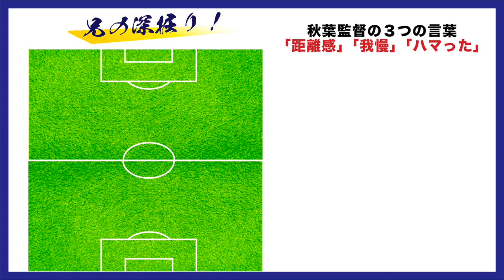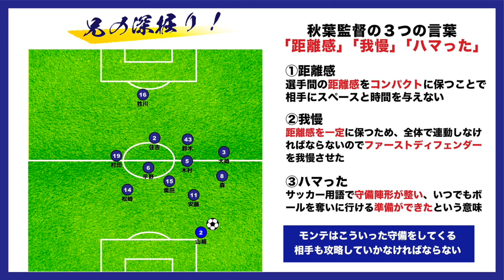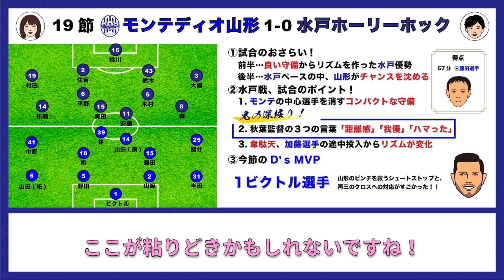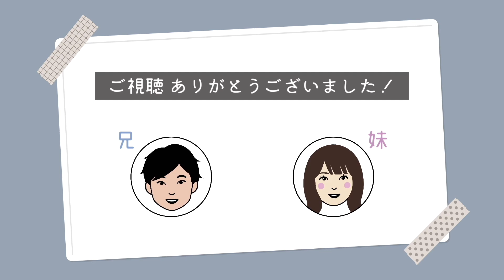【ヒヤヒヤ】第19節モンテディオ山形vs水戸ホーリーホック戦徹底レビュー！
水戸のサッカー、とても面白いですね🔥⚽️

モンテディオ山形サポーターの兄妹による モンテ応援チャンネルです！

兄 ... サッカーを見るのもするのも大好きなサラリーマン。
　     好きなスタグルは トマトチーズメンチカツサンド。
妹 ... サッカー未経験で 突然モンテとJ2にハマった女子。
         スタグル巡り大好きで まだまだスタジアムを探検中！

2人で  試合のプレビュー・レビュー動画を中心に、

イラスト協力：nao
　  ( Instagramアカウント：harapekokushibiki )